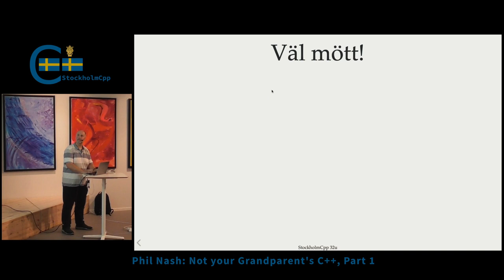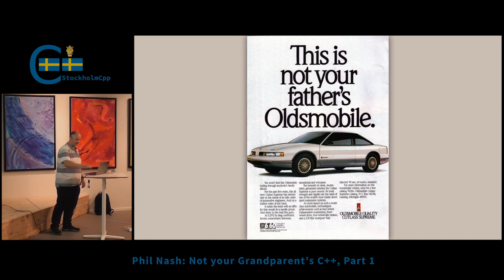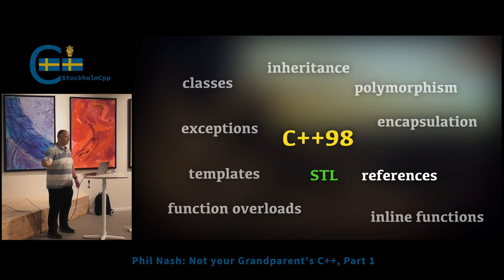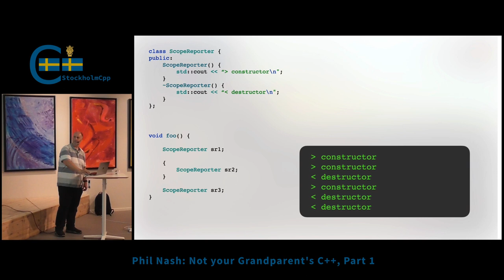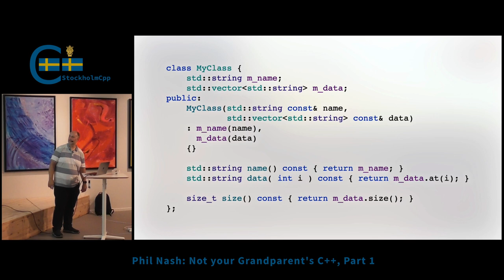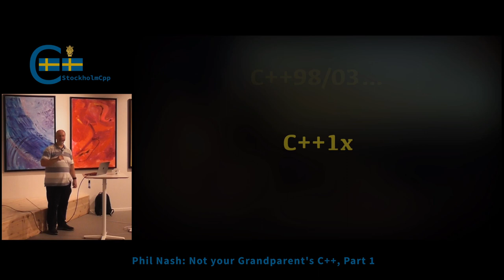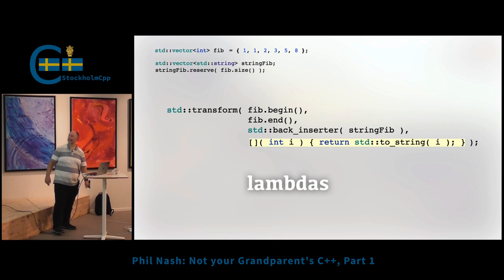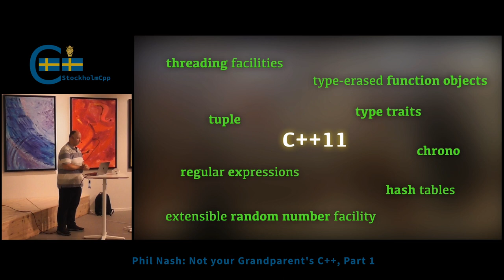Phil Nash: Not your Grandparent's C++, Part 1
C++ has been around since the 80s, and is based on a legacy that stretches back to the 70s, 60s and earlier (depending on how you measure it). A remarkable heritage, but given the quantity and quality of "modern" programming languages available today is it really relevant anymore? Isn't it just an overly complex behemoth that should be consigned to a museum?

This talk gives a tour of first Classic C++ (pre-standard and C++98/03), then Modern C++ - starting from C++11, through C++14, C++17 - to today's C++20 and what's coming in C++23 and beyond. C++ is far from stagnant and, despite some warts, is moving forward at an impressive pace while staying truer than ever to its founding principles of zero cost abstractions and "don't pay for what you don't use".

Whether you've never touched a line of C++, or are using it every day, you're sure to get something from following this journey.